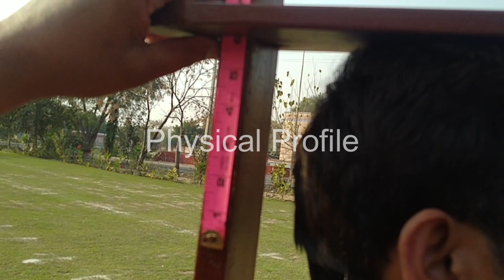Measurement Chest And Height In Pakistan Police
The Punjab Police Constable and Lady Constable positions for 2024 have been released by the Punjab government. These positions are spread throughout several districts of Punjab. If they meet the requirements, candidates must be residents of one of the following districts: Shekhupora, Nanakana Sahib, Hafizabad, Attock, Jehlam, Toba Tek Singh, Sargodha, Mianwali, Khushab, Vehari, Lodhran, Layyah, Bahawalpur, Sahiwal, Pakpattan, Okara, Lahore, Bhakkar, and Kasur.